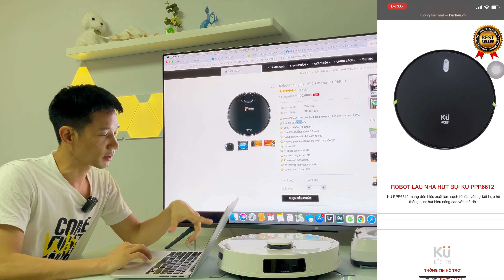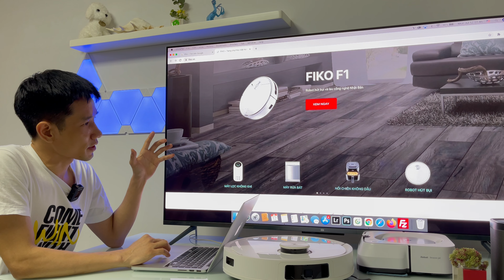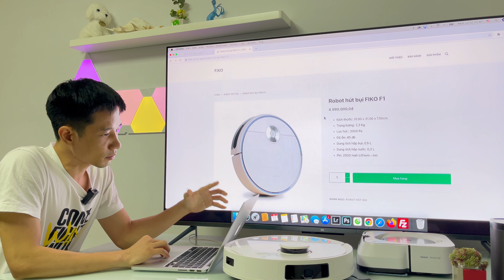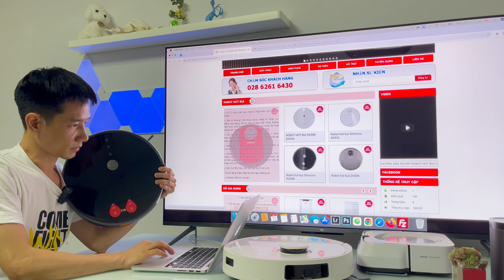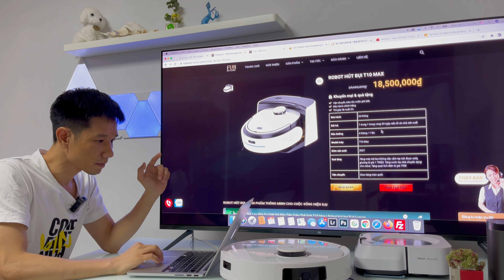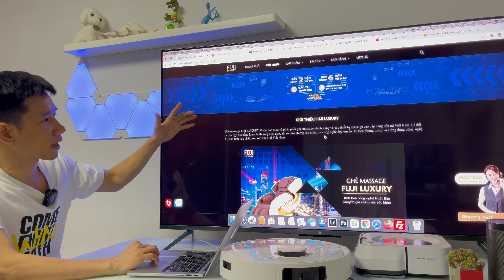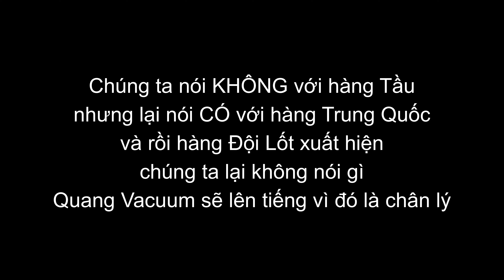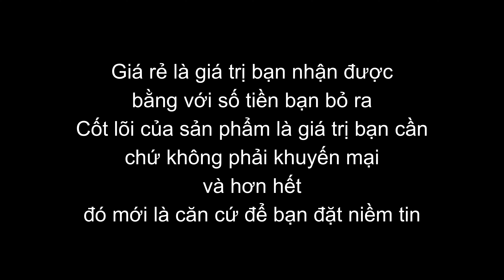Vỡ mộng với Robot hút bụi lau nhà Tahawa, Shimono, Bowai... của Nhật Bản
Robot hút bụi của Nhật từ lâu đã được người Việt tin dùng. Với một cường quốc công nghệ Nhật Bản đã đem đến cho người tiêu dùng, những sản phẩm đi trước thời đại. Không chỉ có vậy mà Robot hút bụi của Nhật luôn bền và tốt hơn những loại khác. Liệu có phải tất cả robot hút bụi của Nhật đều như chúng ta nghĩ. Và sự thật về robot hút bụi Fiko, robot hút bụi Tahawa, Shimono, Bowai... Chỉ với chưa đến 500k bạn đã sở hữu ngay robot hút bụi Bowai đã có thời quảng cáo đến từ Nhật bản. Vậy hãy xem ngay video để hiểu rõ thế nào là robot hút bụi Nhật Bản thật sự. Ngoài thương hiệu robot hút bụi Toshiba, Sharp của Nhật thì còn thương hiệu nào là chuẩn Nhật 100%.